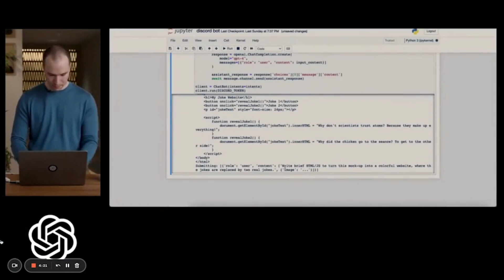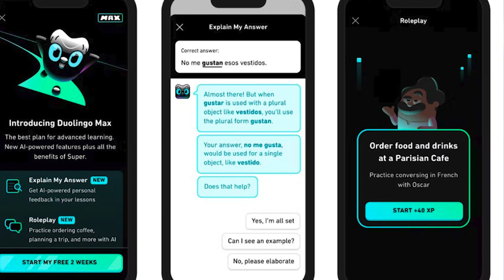GPT-4 will make you SUPERHUMAN (6 ways to use it)